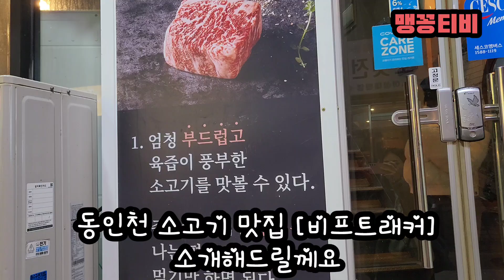[맛집] 동인천 최강 소고기 맛집 - 비프트래커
[동인천 소고기맛집 - 비프트래커]
*주소 - 인천 중구 우현로83번길 17
*영업시간
- 매일 11:30 ~ 22:00 / 공휴일12:00 ~ 22:00